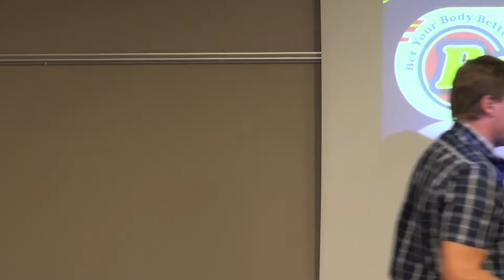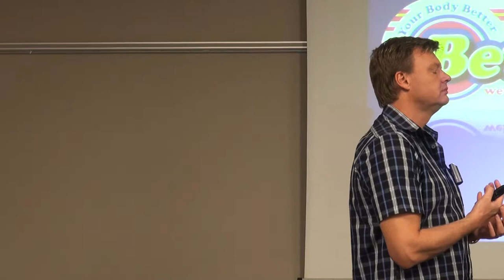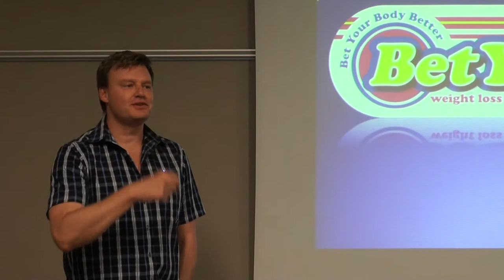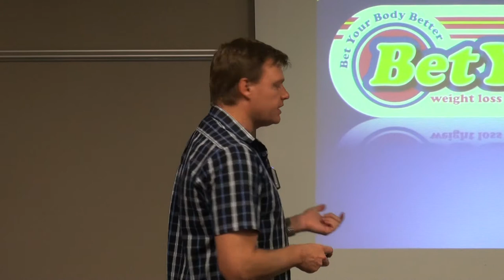BetYaLife Video 6a: Love Your Gut First [Pre-talk]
YOUR JOURNEY TO WELLNESS CONTINUES HERE!

Welcome to the BetYaLife Weight Loss and Lifestyle Management Programme, presented by Dr Grant Fourie.

There are 13 videos in this series with 2 BONUS videos for you to enjoy.

VIDEO 6a: LOVE YOUR GUT FIRST [PRE-TALK]
Co-existing bugs…What? Yup! That’s right, we all have a bunch of bugs living inside us that we didn’t even know were there - more commonly known as Microbiomes.

Learn about how germs were discovered. Are they dangerous to you? Or is your body’s defenses more dangerous? Dr Grant Fourie will discuss gut microflora (the group name for all micro-organisms that live in the digestive system) and why we need to keep them healthy!

Watch Video 6b for the complete discussion.

for an EXTENSIVE range of health supplements at very competitive prices, to help you on your path to better health.